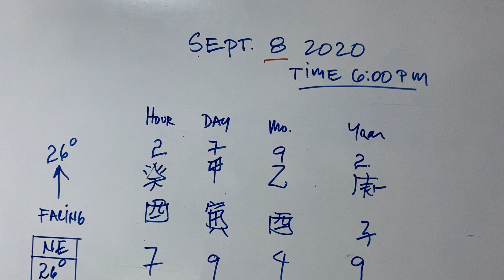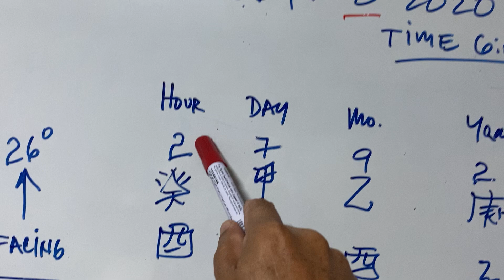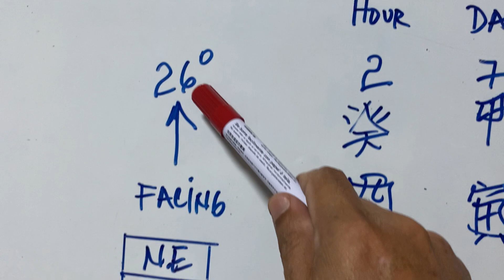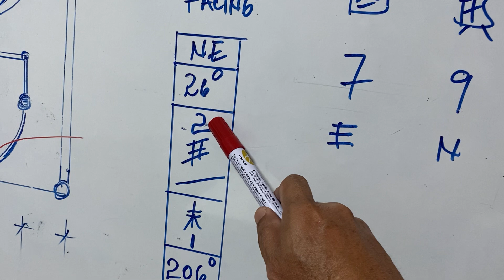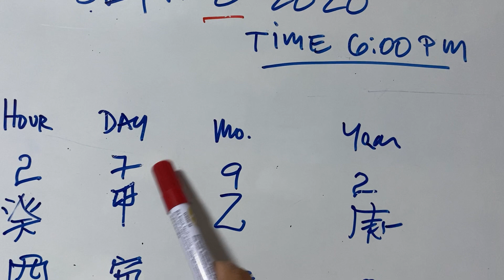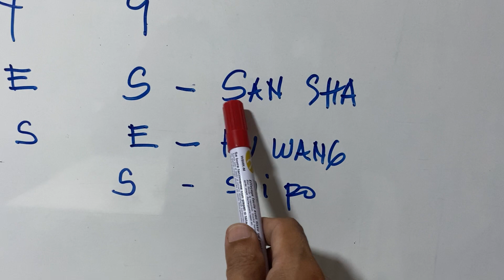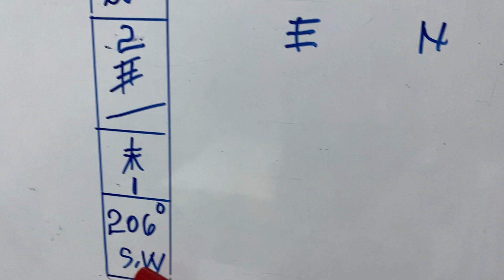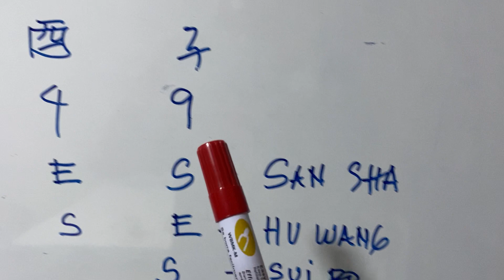How to find the favorable date for moving to a new house.using Xuan Kong da gua date selection.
Proper date selection